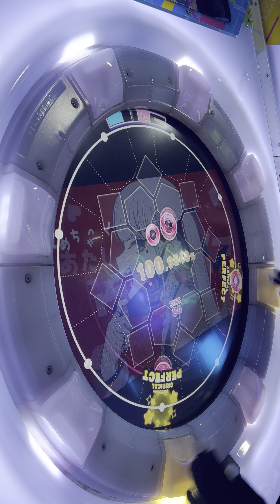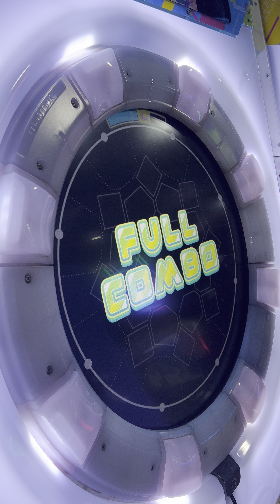【maimaiDX UNi+】 ヴァンパイア (Re:MAS SSS+)